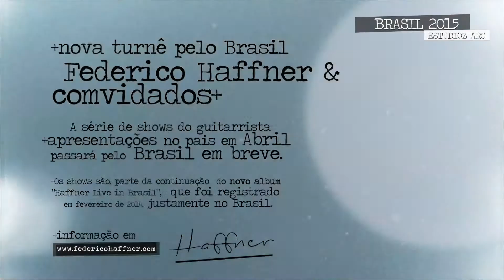Federico Haffner - Turnê no Brasil - Abril 2015 EZ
El guitarrista Federico Haffner en Brasil, cuarto tour por el País presentando su ultimo álbum grabado en la ciudad de Rio de Janeiro. Los shows se realizaran en las ciudades de Niteroi, Rio de Janeiro, Penedo, Piracicaba en el mes de Abril, 2015.